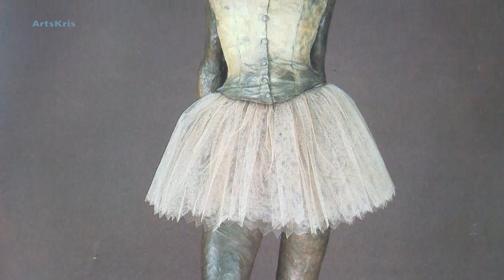EDGAR DEGAS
Merci à mon ami Christian ArtsKris
d'avoir pensé à cet échange de vidéos et de m'avoir prêté sa belle vidéo sur Degas sachant les liens qui unissaient Degas à Naples, ville natale de Donato Grieco dont il a gentiment voulu avoir quelques travaux chez lui.